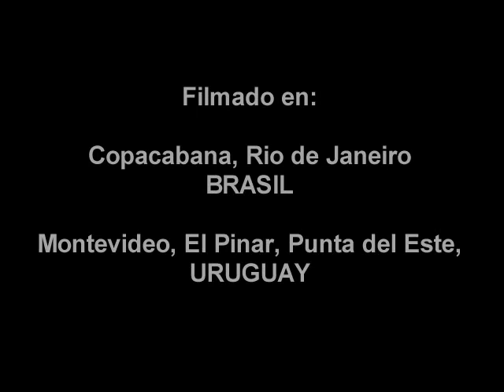Rosto de menina, rosto de mulher (bossa nova)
Bossa nova composed in lyrics & music and performed by German Bense

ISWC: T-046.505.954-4